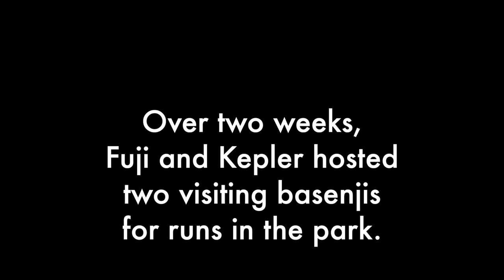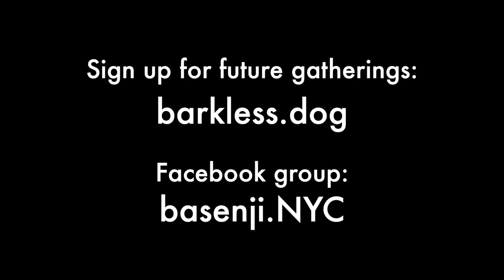Fuji & Kepler Host Visitors - New York City Basenji Gathering - Early March 2020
Four basenjis gathered over two weeks for runs in Washington Square Park. Fuji (female, eight years old) and Kepler (male, five and a half years old) were the hosts to visitors Mia (female, three years old,) and puppy Toews (male, eight months old.)
Temperatures: (8 March 41°F | 5°C,) (15 March 43°F | 6°C,)

Join Us!